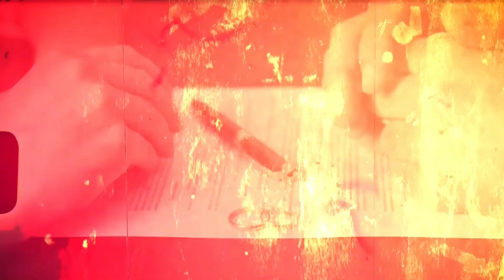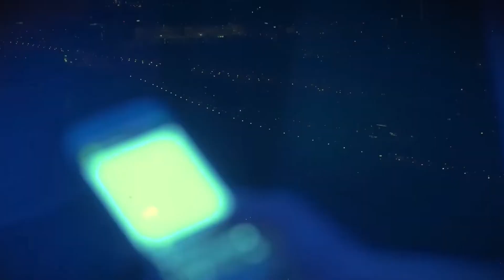Consuming Desire: The Chilling Tale of the Cannibal Couple (HINDI)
(HEADPHONES RECOMMENDED)
This is the story of the couple who got addicted to the taste of human blood and human flesh & above all till today nobody knows how many people they actually killed.